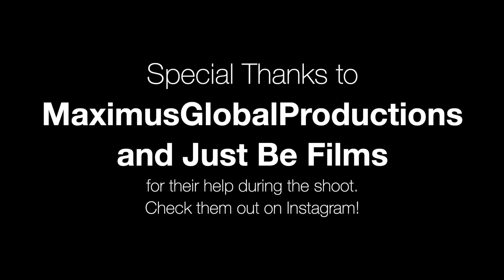MotionPilot meets Freeskiers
We took the MotionPilot Explorer drone out this weekend. We are getting closer to the skiers this time. Thanks for the help of MaximusGlobalProductions and JustbeFilms who helped us shoot this session. Let’s see how far we can push it!